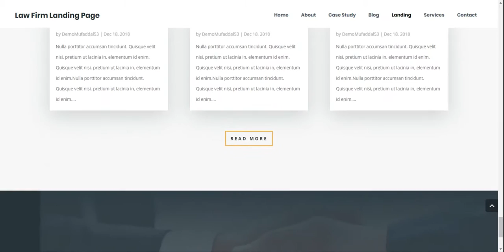Law Firm Website Theme